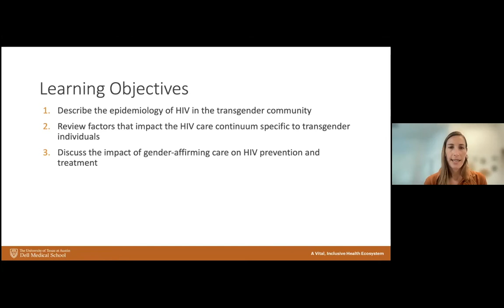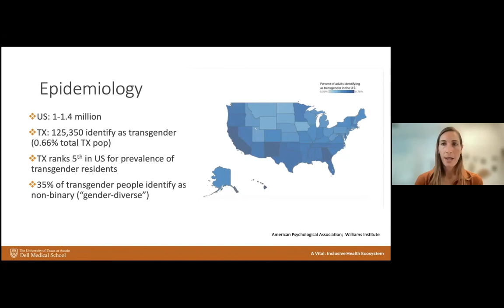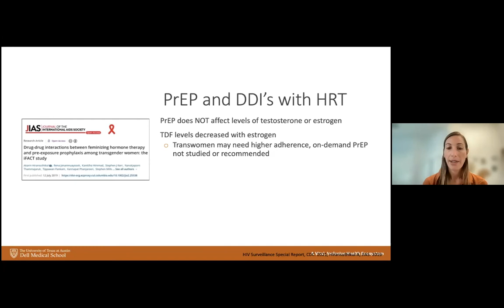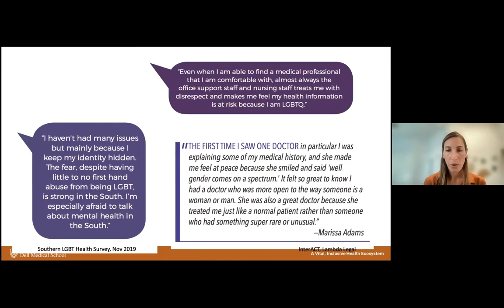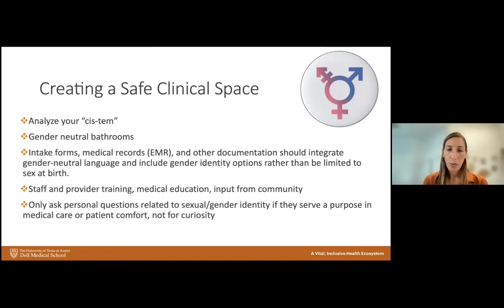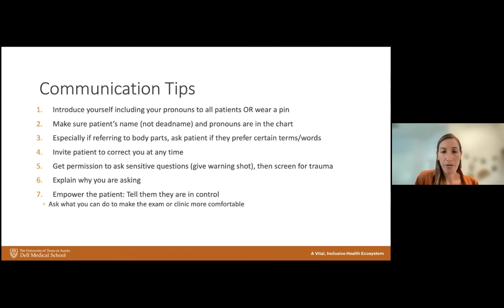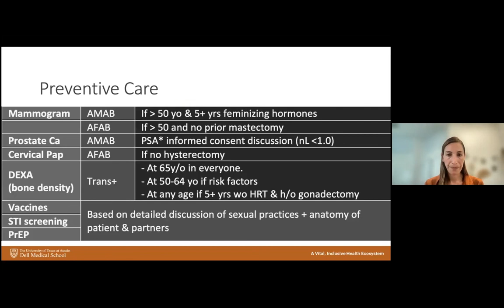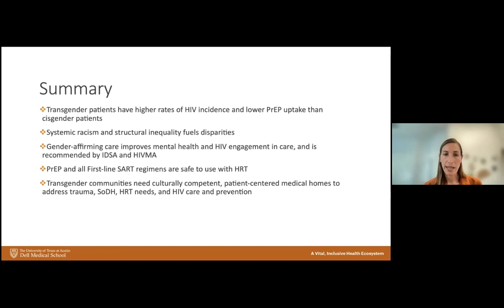Session 5 Dr. Norwood 2021 HIV/HCV/SUD Virtual Symposium recording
The UT Health San Antonio South Central SCAETC hosted the 2021 HIV/HCV/SUD Virtual Symposium on November 17, 2021. In the session titled “HIV and Transgender Health,” Dr. Norwood will:

• Describe the epidemiology of HIV in the transgender community
• Review factors that impact the HIV care continuum specific to transgender individuals
• Discuss the impact of gender-affirming care on HIV prevention and treatment